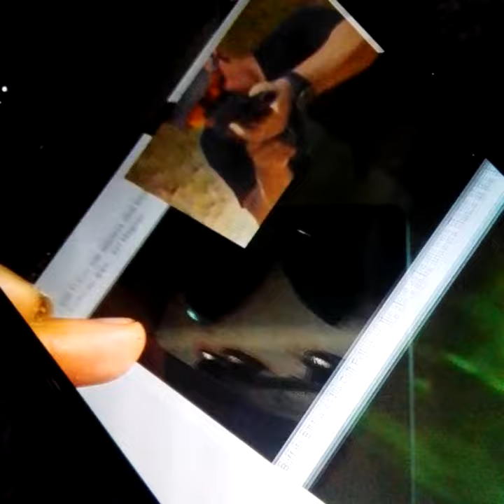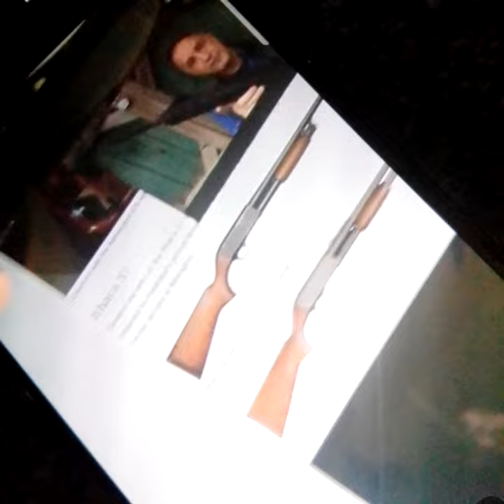this scared me rigid when I was a kid